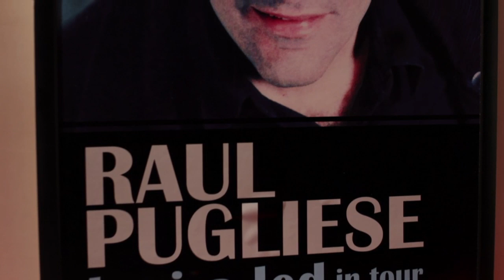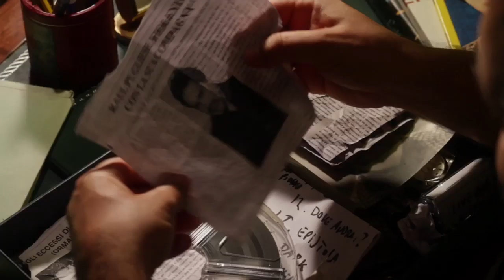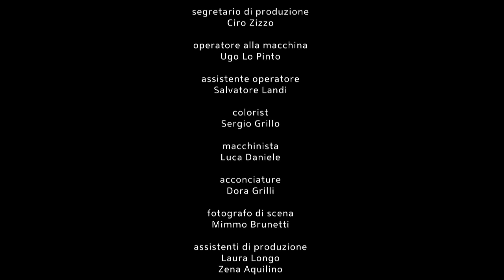LA LUNA È SVEGLIA - Cortometraggio di Lorenzo Sepalone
LA LUNA È SVEGLIA
Cortometraggio

Regia Lorenzo Sepalone
Con Totò Onnis e Nadia Kibout
Soggetto e Sceneggiatura Lorenzo Sepalone
Direttore della fotografia Ugo Lo Pinto
Montaggio Mirko Virgili
Musiche originali Alessandro Pipino
Aiuto regista Emanuele Pisano
Fonico di presa diretta Stefano Sabatini
Sound Design e Mix Federico Tummolo
Costumi Angela Tomasicchio
Scenografia Maria Grazia De Rosa
Segretaria di edizione Silvia Scarpello
Trucco Arianna Lumare
Acconciature Dora Grilli
Direttore di Produzione Lorenzo Sepalone
Ispettore di Produzione Marco Adabbo
Segretario di Produzione Ciro Zizzo
E Con Maddalena Zoppoli, Pietro Manigrasso, Isabella Ragno, Grazia Rainone, Lorenzo Sepalone, Anna Laura Cuttano

Una produzione Movimento ArteLuna
con il sostegno dell'Apulia Film Commission

Italia 2012 - HD Colore - 15 minuti

Trama: In una notte Raul, cantautore dimenticato dal grande pubblico, e Laura, prostituta di origini africane, si incontrano...

Premi:
Miglior Cortometraggio Immigrazione - Corto e Cultura - Manfredonia (Foggia)
Miglior Attrice a Nadia Kibout - Corto e Cultura - Manfredonia (Foggia)
Premio Giovani - Officinema - Rocchetta Sant'Antonio (Foggia)
Festival e Rassegne:
Anteprima Nazionale - Foggia (10 dicembre 2012)
Festa del Cinema - Gravina in Puglia (Bari)
Festival del cinema indipendente (Dopo Festival) - Foggia
Festival del cinema europeo (Evento Speciale "Puglia Show") - Lecce
Food, Wine e Film - Rimini
Festa del corto - Goia del Colle (Bari)
CaffèCorto - Roma
Corto e Cultura - Manfredonia (Foggia)
IdeaCorto - Cosenza
Corto Biologico Film Fest - Castel Volturno (Caserta)
Officinema - Rocchetta Sant'Antonio (Foggia)
Notte bianca del Cinema e della Letteratura - Mola di Bari (Bari)
Film Festival di Ghedi - Ghedi (Brescia)
Intimalente - Caserta
Corto Raggio - Cosenza
Provo Cult Clab - San Giovanni Rotondo (Foggia)
MOC Maestranze d'origine controllata - Foggia
Cinema Show - Foggia
Laboratorio Cinema Cgil Auser - Foggia
Circolo del Cinema Dino Risi - Trani